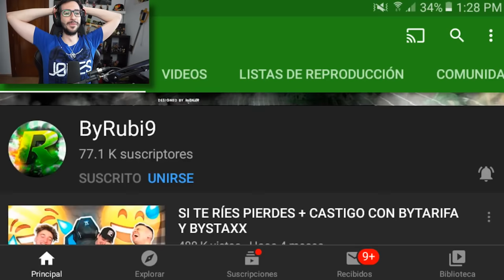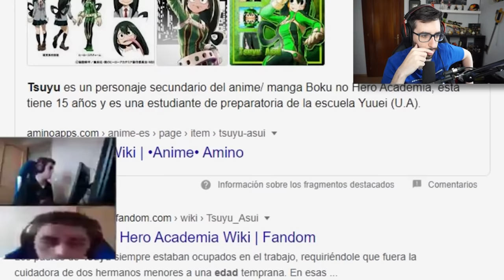SI TE RIES PIERDES TGD EDITION | EPISODIO 2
► Enviar los clips a:
► Normas:
- Los videos deben estar relacionados con TGD